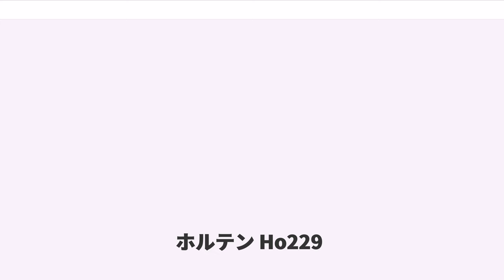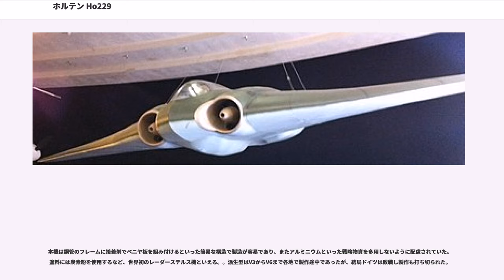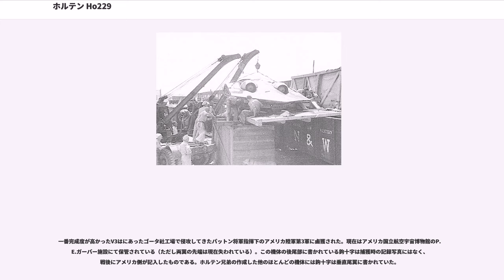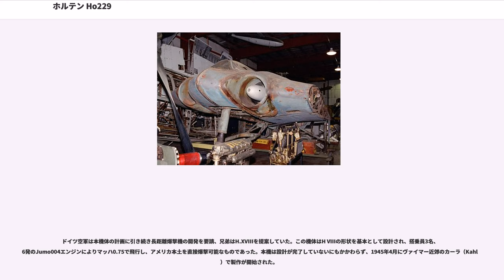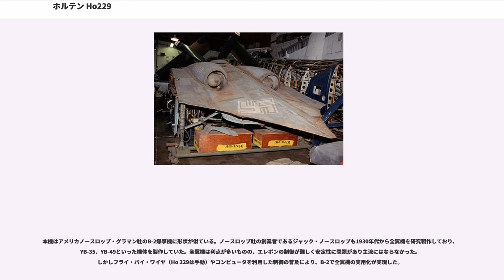ホルテン Ho229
ホルテン Ho229は、第二次世界大戦後期、ドイツにてホルテン兄弟が開発した全翼型戦闘爆撃機である。ジェットエンジンで推力を発生させ、ステルス性も備えており、当時としては非常に先進的な機体であった。

ホルテン兄弟は少年期からグライダーや全翼機に興味を持っていた。彼らは当時のドイツで盛んだったグライダー競技会の少年向けスケールモデルグライダー部門で1931年～1933年に連続優勝するほどの腕前であった。1931年にはH Iを初飛行させた。主として設計は弟のライマールが担当し、パイロットでもある兄ヴァルターがその支援や試験を行っていた。1936年にドイツは再軍備を宣言し、兄弟は新生ドイツ空軍に入隊した。兄のヴァルターは情報士官パイロットとして、弟ライマールは飛行教官として任官した。兄弟は空軍での勤務の傍ら、無尾翼機の研究開発を行っていたアレクサンダー・リピッシュ 博士の指導も受けて全翼機の設計・製作を続け、1936年～1938年の間にH II,III,IV,Vを誕生させた。

2年後の1941年、戦闘機査察技術部に転任したヴァルターはライマールを転属させ、11月以降、兄弟揃って全翼機開発に取り組んだ。1943年、ヘルマン・ゲーリングは3×1000計画(„Projekt 3000“).を計画した。これは時速1000キロメートルで1トン（＝1000キログラム）の爆弾を搭載して1000キロメートルの距離を行動できる爆撃機を作るというものだった。

1943年2月、ホルテン兄弟はこの計画にジェットエンジンを動力とする全翼機を製作するというホルテンIX計画で応募した。その提案では速度900km/h、爆弾搭載量700kg、航続距離2,000kmを目指すものであった。1943年8月ゲーリングは兄弟と面会し提案内容を承認、ドイツ空軍はホルテン兄弟に50万ライヒスマルクの援助を約束し計画は実行されることとなった。

1944年3月1日、無動力のプロトタイプ、型式番号H IX V1の初飛行が成功。搭載エンジンとして当初はBMW 003が予定されていた。このエンジンは小型大出力を目指す野心的な設計だったが、開発の遅れによる供給困難のため、より大型のJumo004にエンジンの変更を余儀なくされた。Jumo004は直径が大きく重量も重かったため、緊急に設計変更が行われたが、兄弟はこの問題を解決し、1944年12月にH IX V2が完成した。翌年2月2日にテストパイロットエルヴィン・ツィラー中尉（Elwin Ziller）により初飛行したV2は満足すべき性能と安定性を見せた。

ただ、V2は2月26日のテストフライト時（通算4回目、飛行時間2時間弱時）にエンジンのフレームアウトを起こし墜落、炎上した。緊急着陸に失敗したパイロットのエルヴィン・ツィラーは死亡した。ただテストフライト自体の結果は良好であり、高性能を喜んだ空軍は本機をHo229として制式化した。量産能力を持たないホルテン兄弟の代りにゴータ社とクレム社に量産を発注した。戦局を覆す可能性がある高性能機として軍当局の期待は高く、複座型や夜間戦闘機型といった多様な派生型が計画、製作された。

本機は鋼管のフレームに接着剤でベニヤ板を組み付けるといった簡易な構造で製造が容易であり、またアルミニウムといった戦略物資を多用しないように配慮されていた。塗料には炭素粉を使用するなど、世界初のレーダーステルス機といえる。。派生型はV3からV6まで各地で製作途中であったが、結局ドイツは敗戦し製作も打ち切られた。

一番完成度が高かったV3はにあったゴータ社工場で侵攻してきたパットン将軍指揮下のアメリカ陸軍第3軍に鹵獲された。現在はアメリカ国立航空宇宙博物館のP.E.ガーバー施設にて保管されている（ただし両翼の先端は現在失われている）。この機体の後尾部に書かれている鉤十字は捕獲時の記録写真にはなく、戦後にアメリカ側が記入したものである。ホルテン兄弟の作成した他のほとんどの機体には鉤十字は垂直尾翼に書かれていた。

2009年にナショナル・ジオグラフィックは本機を復元する特別番組を制作。ノースロップ・グラマンの協力により本機の設計図を元にレプリカを作製してステルス性を検証し、当時のイギリス軍レーダー網に対する十分なステルス性を確認した。なお、このレプリカはサンディエゴの航空博物館に寄贈されている。

ドイツ空軍は本機体の計画に引き続き長距離爆撃機...